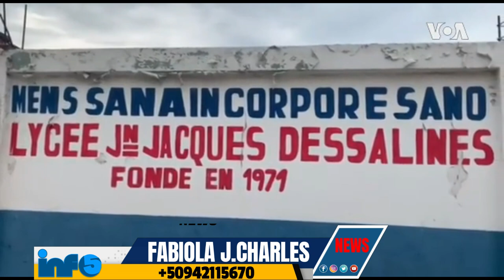Zen Pired,Izo sakaje Minotri..Pèp La sakaje Kay Ariel..Bwa Kale Nan Kò Manigat